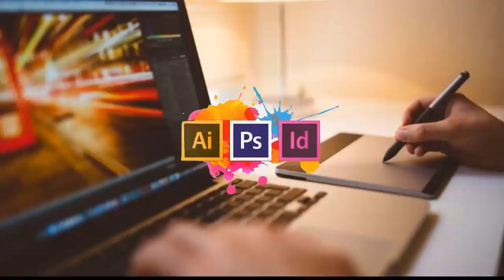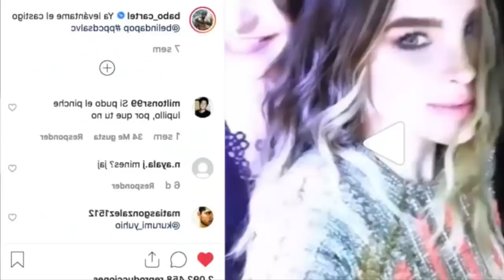Belinda POR FIN Le Contesta a BABO CARTEL DE SANTA!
Creditos: Escorpion Dorado Al Volante Con Belinda!